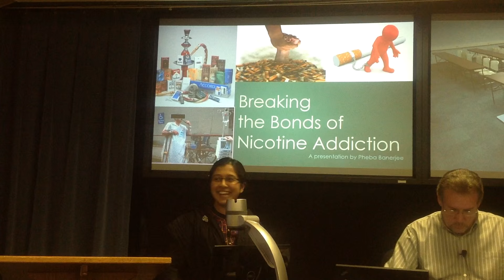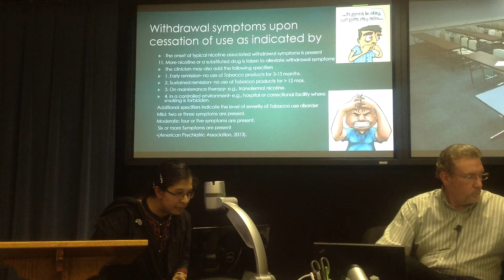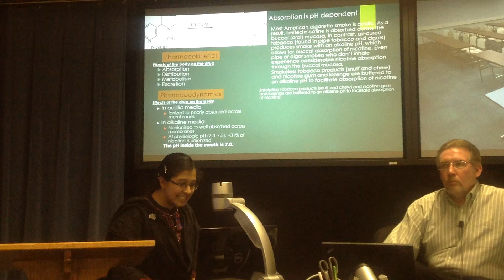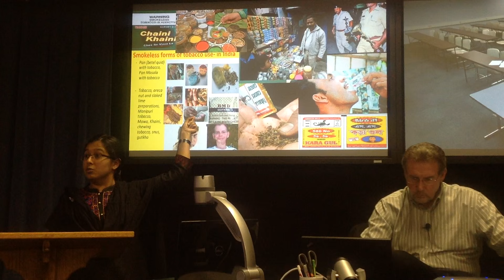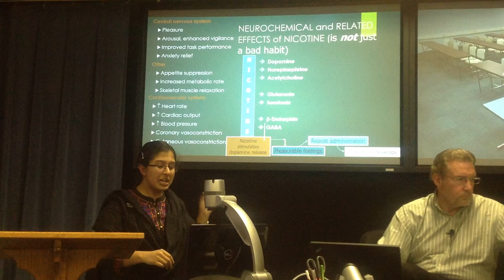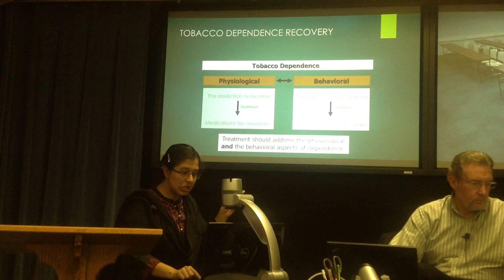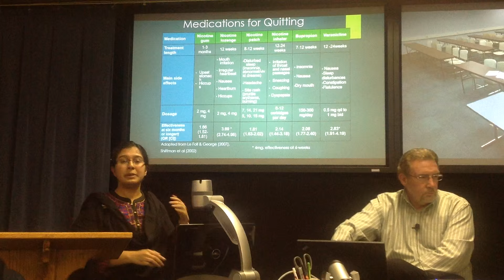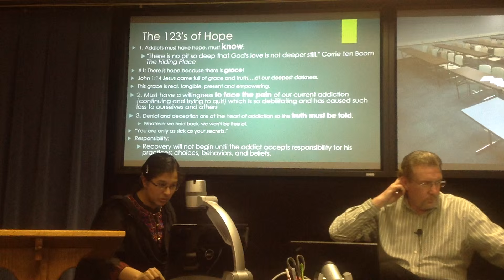Breaking the chains of Nicotine Addiction. References provided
Sorry guys I was so into the presentation and topic I made couple of mistakes. Please excuse.
References:
Babb, S., MPH. (2007, January 24). The Health Consequences of Secondhand Smoke Exposure: What It Means To You.
Benowitz NL. (1992). Cigarette smoking and nicotine addiction. Med Clin N Am 76:415–437.
Byers, B., Dr. (n.d.). Addiction: ABC ' s and 123 ' s. Retrieved April 07, 2016,
Diagnostic and statistical manual of mental disorders: DSM-5. (2013). Washington, D.C.: American Psychiatric Association.
Fundamentals of Tobacco Interventions [PPT]. (2009). Ontario: CAMH/TEACH.
Le Foll B & George T (2007). Treatment of tobacco dependence: integrating recent progress into practice. CMAJ, 177(11):1373-80.
Nicotine [ppt]. (n.d.). Lexington: University of Kentucky.
Nicotine Pharmacology and Principles of Addiction [PPT]. (n.d.). San Francisco: University of California. NICOTINE PHARMACOLOGY
Ruiz, P., Strain, E. C., & Lowinson, J. H. (2011). Lowinson and Ruiz's substance abuse: A comprehensive textbook (5th ed.). Philadelphia: Wolters Kluwer Health/Lippincott Williams & Wilkins.
Shiffman S, Ferguson S G, Strahs K. (2009). Quitting by gradual smoking reduction using nicotine gum: A randomized controlled trial. Am J Prev Med, 36:96-104.e1
Schuckit, M. A. (2006). Drug and alcohol abuse: A clinical guide to diagnosis and treatment [Kindle].
Taylor P. (2006). Agents acting at the neuromuscular junction and autonomic ganglia. In Brunton LL, Lazo JS, Parker KL (eds.), Goodman and Gilman's The Pharmacological Basis of Therapeutics, 11th ed. New York: McGraw-Hill.
T., & C. (n.d.). Fundamentals of Tobacco Interventions. Resources/Fundamentals of Tobacco Facilitator Slides and Speakers' Notes.pdf
WHO Report on the Global Tobacco Epidemic, 2008—The MPOWER ... (n.d.). Retrieved April 7, 2016,